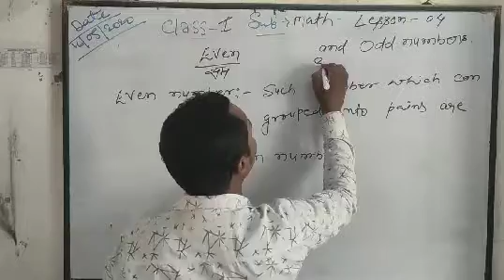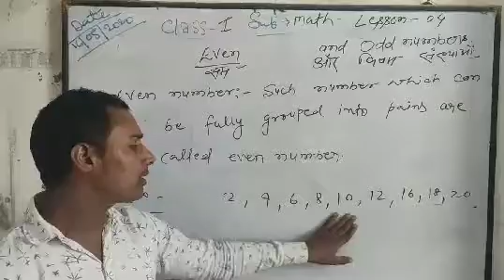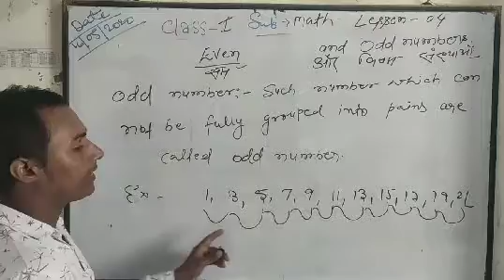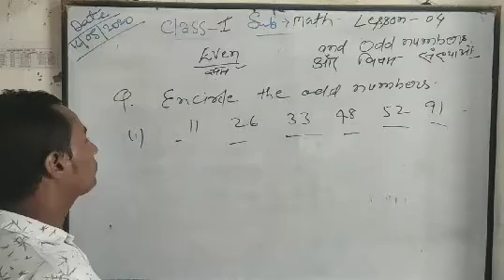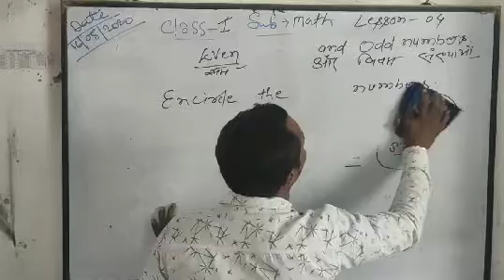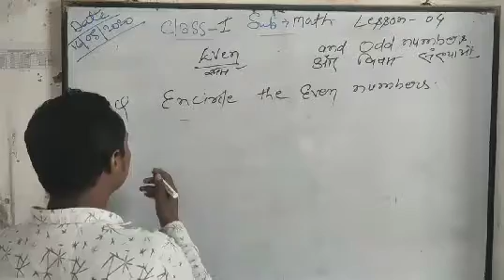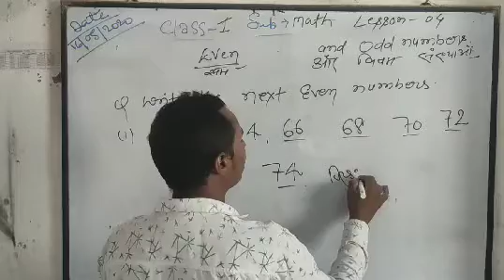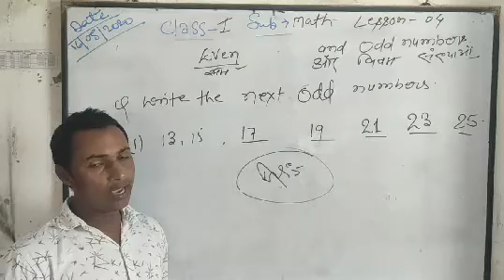MATHEMATICS,CLASS-1,LESSON-4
EVEN & ODD NUMBERS